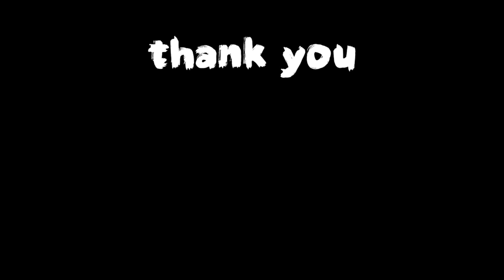Absolver PvE Update News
More information regarding the Absolver PvE Expansion coming out this month!

In this video I talk about the upcoming new style in Absolver along with all the other new features that we will possibly get such as new PvE gamemode, new absolver bosses and new Absolver powers. This update should be huge for the game and it will bring tons of new players and hopefully more content creators to compete with cos it's getting lonely up here.